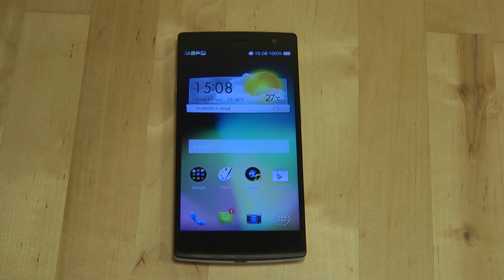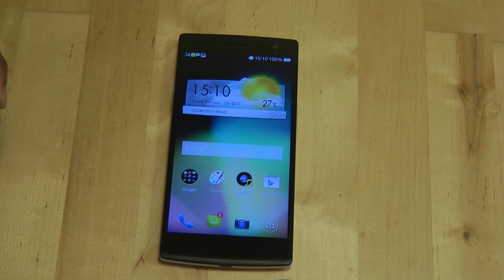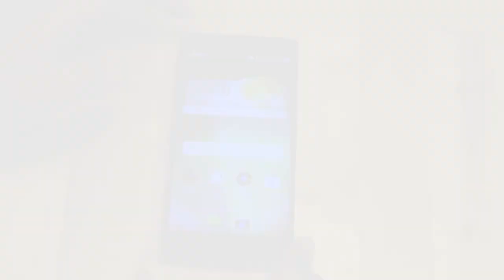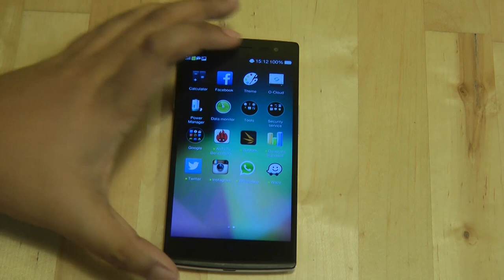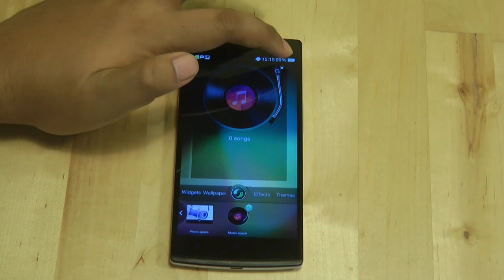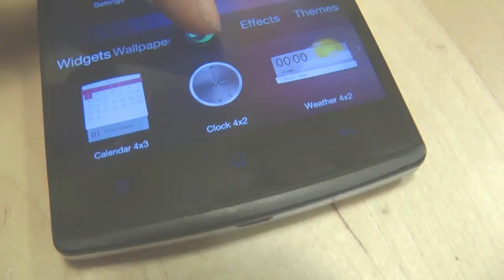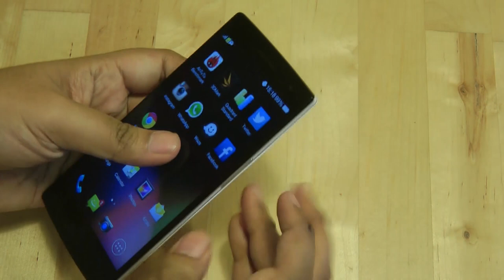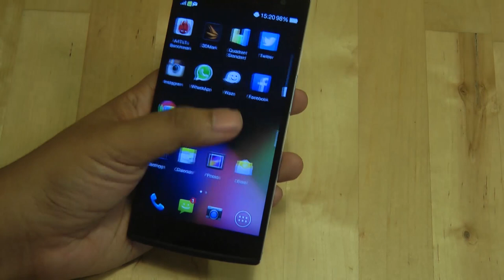Ulasan Oppo Find 7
Ulasan peranti terkini Oppo dengan skrin Quad HD. 2.5 GHz Empat Teras Snaprdragon 801. 3 GB RAM. 32 GB muatan dalaman. Kamera utama 13 MP